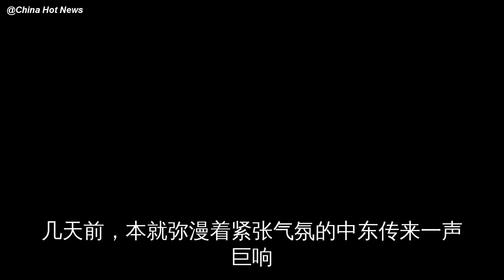手握伊朗袭船证据！美军舰轰炸机已完成部署，俄直言这是开战借口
几天前
本就弥漫着紧张气氛的中东传来一声巨响
两艘油轮在距离伊朗港口50公里的阿曼湾疑似因遭遇水下攻击而发生爆炸
一艘油轮几乎被炸沉
失去了航行动力
另一艘还在海上漂流
虽然船员已经尽数撤离
但是大……